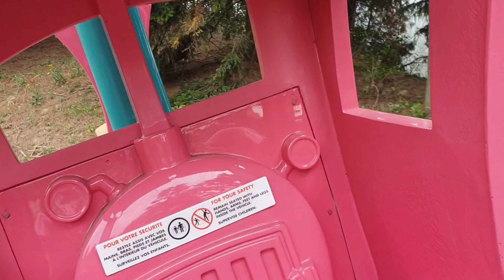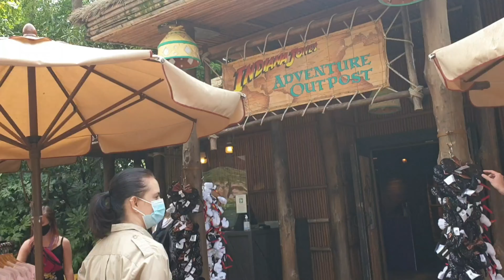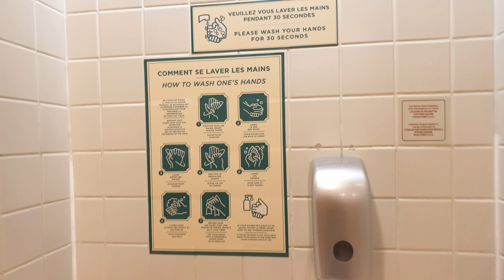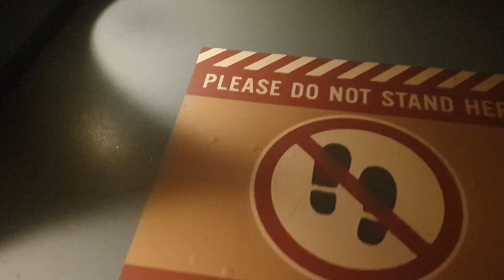7 Tips para Disfrutar al Máximo de la Reapertura de Disney Paris 2020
7 Tips para Disfrutar al Máximo de la Reapertura de Disney Paris 2020
Luego de casi 4 Meses de Cierre. Al fin Disney Paris decide Reabrir sus Puertas al Público este Miércoles 15 de Julio.
Pero en esta oportunidad les voy a compartir las Nuevas Modalidades que a tomado Disney para esta Reapertura.

Pero como ven Disney París ha dado algunos beneficios como una Invitación Privada de algunos días Antes de la Reapertura para que sus Empleados y  clientes que han adquirido su plan Anual puedan deleitarse del Parque antes de la Reapertura General.
¿ Qué les Parece? Si Que es formidable 🥰

🛎RECUERDA ACTIVAR LA CAMPANITA PARA RECIBIR LA NOTIFICACIÓN DE NUESTRO PRÓXIMO VÍDEO 🛎

⭐SOMOS⭐
 Carla & Andreita, Viviendo & Emprendiendo  en Francia. Compartimos Nuestras Experiencias & Aventuras , Recorridos a Pie Creados de una manera Auténtica , Deportiva & Local. Todo sobre Francia como Historia, Cultura, Gastronomía, Deporte, Moda y así mismo Temas sobre Emigrar, Visas, Emprendimiento etc ...

🌞¿TE UNES ?🌞
¿DESEAS RECORRER PARIS JUNTOS CON NOSOTRAS  AL RITMO DE NUESTROS PIES?

💖💖💖Organizamos Nuestros Propios Recorridos en París 💖💖💖 👇
💕Recorridos los más Emblemáticos.
💕Vivencias Parisinas
💕Experiencias Parisinas
💕Paseos con Peques

¿ Deseas Recorrerlo Junto con Nosotras

🌹Profesional en Turismo.